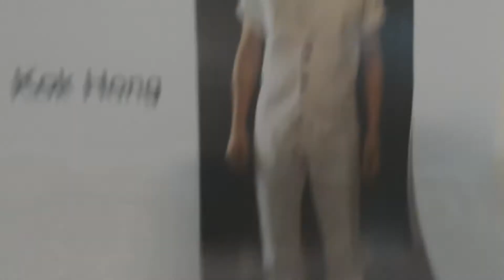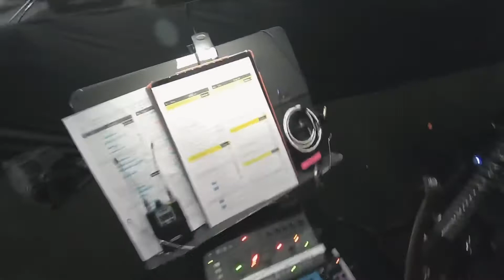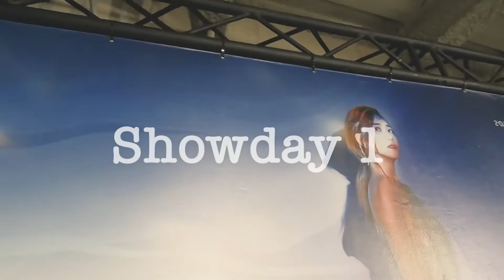Dean's Vlog ep.4 | Fish Leong Tour 2020 | It's SHOWTIME!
After 2 weeks of quarantine , 2 weeks of rehearsals and breaks in between, it's finally showtime! Come and join our journey! It was a great trip!